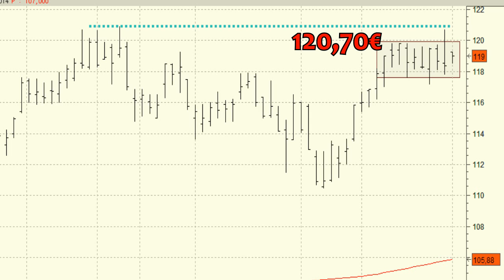Análisis técnico de Inditex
Es muy probable que veamos la vuelta de las compras. Para ello deberíamos esperar a ver un cierre por encima de los máximos de la sesión de ayer jueves que presenta en los 120,70 euros.